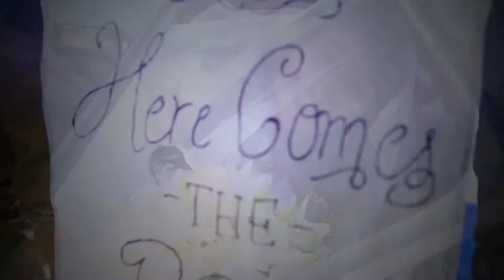Tania & Fabio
bivera photography